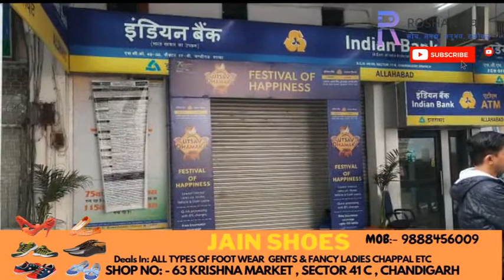भाजपा के संकल्प पत्र के जवाब में AAP का 23 गरंटिया,कांग्रेस का पलट वार,@next9news